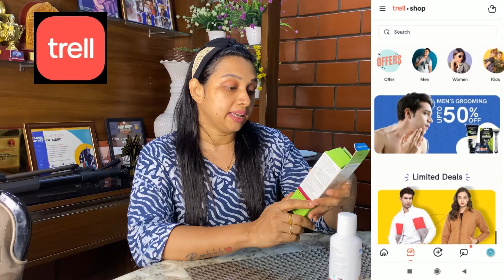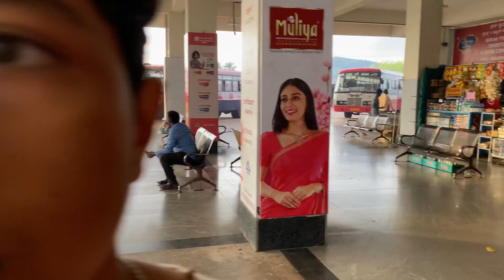Beach party with brother 😂🤩 | Tasty fruit 🥰😋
Thankyou

"Description text in Kannada"

Trell ಒಂದು ಜೀವನ ಶೈಲಿಯ ವಿಡಿಯೋ ಮತ್ತು ಶಾಪಿಂಗ್ App. Trell ಶಾಪ್ ನಲ್ಲಿ 600 ಕ್ಕಿಂತಲೂ ಅಧಿಕವಾದ ಬ್ರಾಂಡ್ಸ್ ನಿಂದ ಒರಿಜಿನಲ್ ಪ್ರಾಡಕ್ಟ್ಸ್ ಮೇಲೆ ವಿಶೇಷವಾದ ಆಫರ್ ಪಡೆಯಿರಿ TrellShop.

Trell is a Lifestyle video and Shopping app. Get great deals and amazing offers on genuine and branded products! TrellShop.